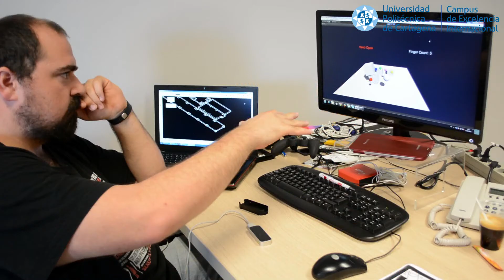Aumentando realmente el empleo para ingenieros en la Región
Reportaje sobre los egresados de la UPCT que trabajan en el grupo de ingeniería de detalle Idea-Visuartech